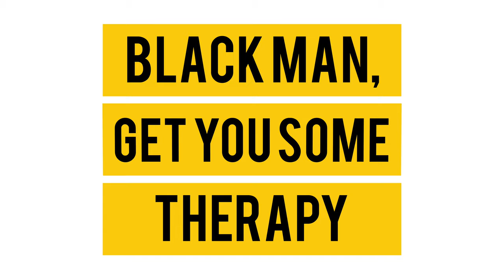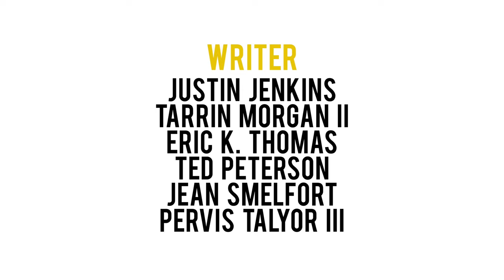Anger Episode - Black Man, Get You Some Therapy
In this episode, therapists Ted Peterson, Jean Semelfort, and Pervis Taylor III talk about anger.  They breakdown what it is, how it shows up in our lives, and ways we can manage this misunderstood emotion.